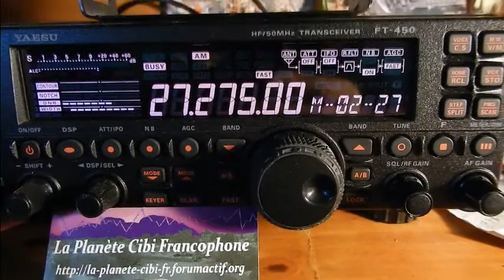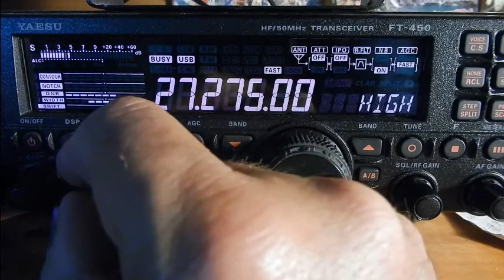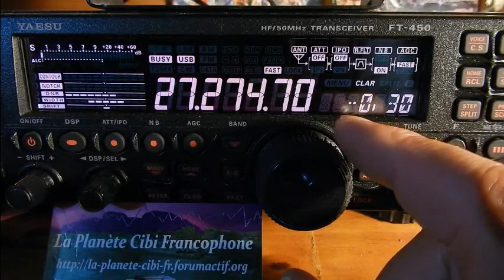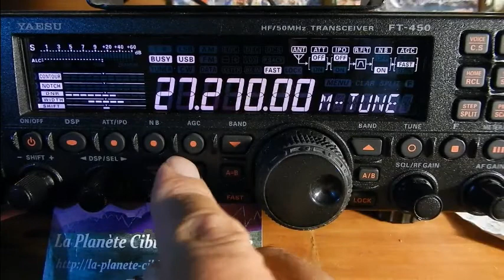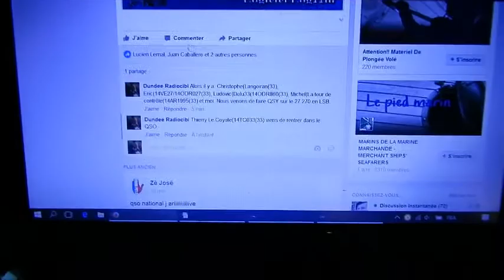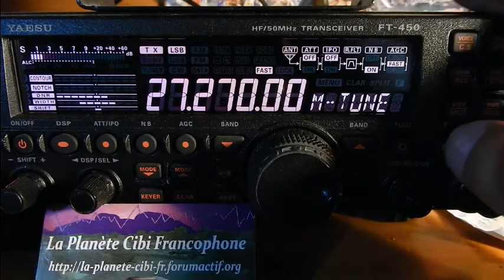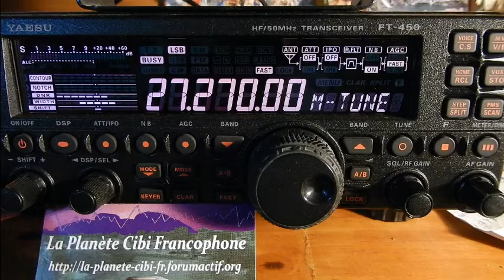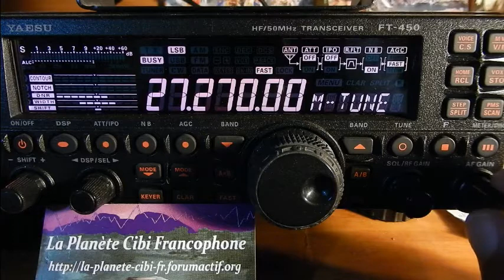16 09 2016 QSO National Canal 27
Vendredi 16 Septembre 2016 QSO National du canal 27
La suite du QSO c'est fait sur le matériel Radio Alors il y avait: Christophe(Langoiran(33), Eric(14VE27/14ODR027(33), Ludovic(Dolu33(14ODR860(33), Michel(La tour de contrôle(14AR1995(33), Thierry Le Coyote(14TC033(33), Jannot(47), Christian(14NV159(33) et moi Dundee33(14DR33) plus d'autres OMs en SWLs.